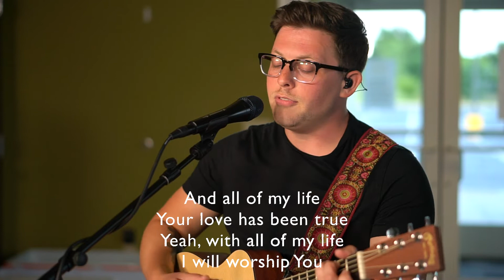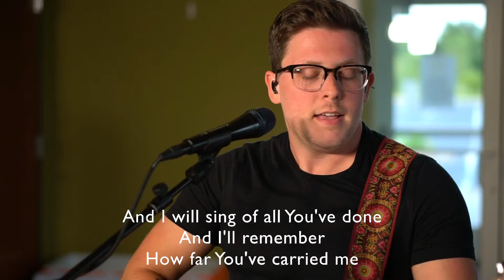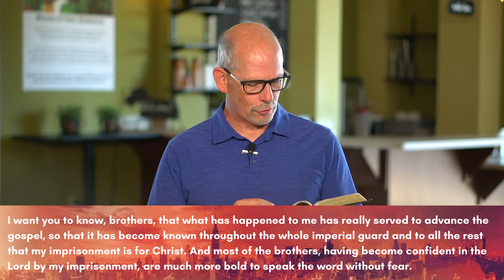August 16th Worship Service